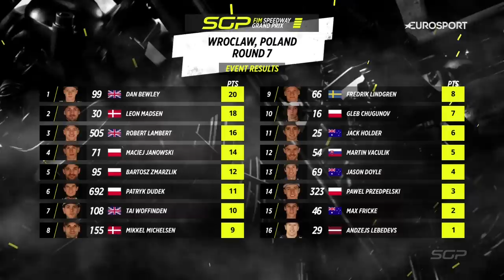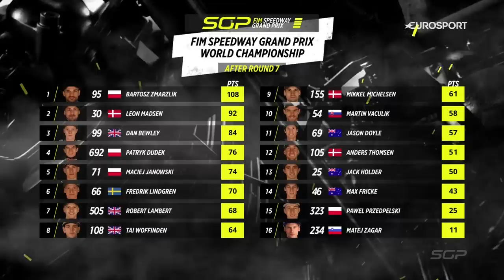Dan Bewley makes it two in a row! | FIM Speedway Grand Prix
Dan Bewley made it two wins in a row in Wroclaw with a brilliant performance in the Final.